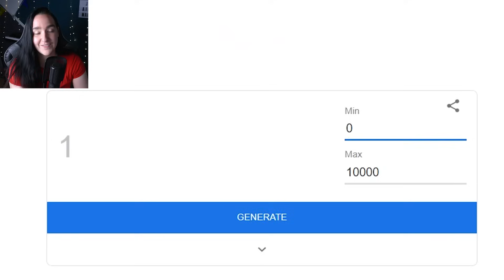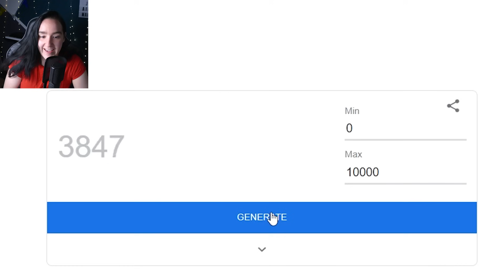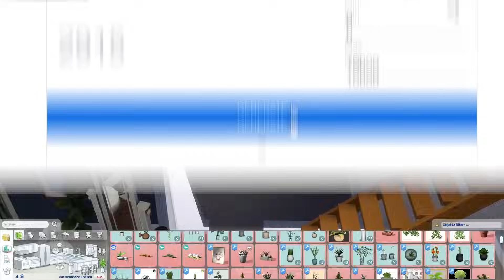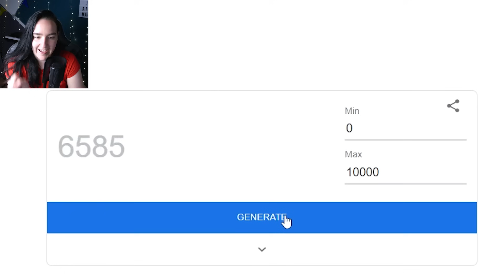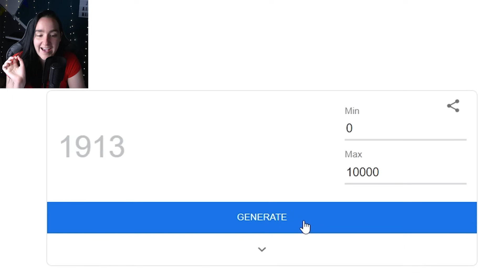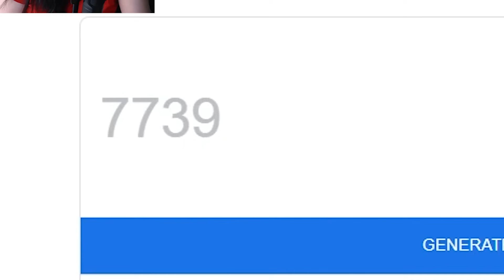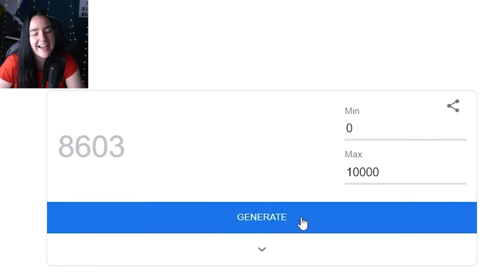VERZWEIFLUNG PUR 🤦 Sims 4 ABER jeder Raum hat ein anderes BUDGET! 🤑💰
Ich richte ein Haus bei Sims 4 ein ABER jeder Raum hat ein anderes Budget! 🙃😂

✨ Sendeplan ✨
➡️ Jeden Montag, Mittwoch, Freitag & Samstag um 15 Uhr!

❗️Ich hab 2020 eine Krebsdiagnose bekommen (Blasenkrebs). Deswegen gab es eine Pause von März 2020 bis Oktober 2020. Man sieht mir in den Videos von 10.2020 bis 01.2021 an, dass es mir psychisch nicht gut ging aber ich hab trotzdem Videos gemacht um mich auf andere Gedanken zu bringen (nur falls ihr euch fragt, warum ich in den Video anders wirke). Der Kanal & ihr habt mir zu der Zeit wirklich sehr geholfen ❤️ Mittlerweile bin ich auch wieder krebsfrei & happy 🤗 (bin aber immer noch in Behandlung, da das Rückfallrisiko sehr hoch ist)